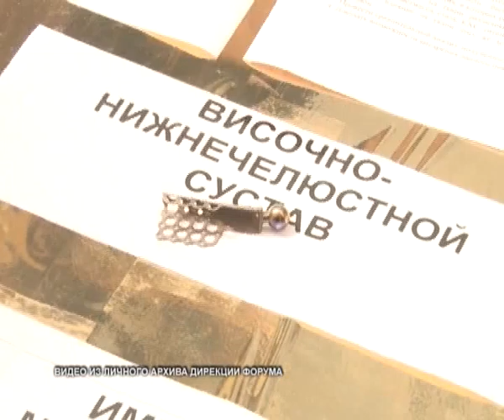В этом году Межрегиональный молодежный образовательный форум «Молгород» станет «пятизвездочным»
Уже меньше месяца остается до главного события лета - межрегионального молодежного форума Молгород - 2013, который пройдет с 3 по 9 июня на базе отдыха Буревестник, как обещают организаторы, с большим размахом. Нынешний год для форума юбилейный,  а потому в этом году он получил название МолГород. 5 звезд - 5 дней, которые подарят уйму незабываемых эмоций и впечатлений. О том, что ждет участников, и какие перспективы откроются для самых активных представителей молодежи, говорили на недавней пресс-конференции, посвященной мероприятию.